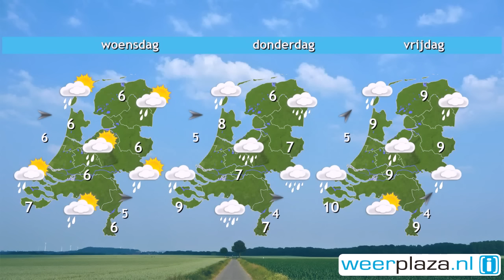Weerbericht maandagochtend: Zeer zacht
Het bewolkt en zeer zacht met maxima tussen 10 en 12 graden. Lokaal kan een spatje lichte regen of motregen vallen. De zuidwestenwind waait vrij krachtig tot aan zee hard. Vanavond komt er vanuit het noordwesten meer regen en trekt de wind langs de kust aan naar stormachtig, 8 Bft. Windstoten kunnen dan oplopen tot 75 km/uur.